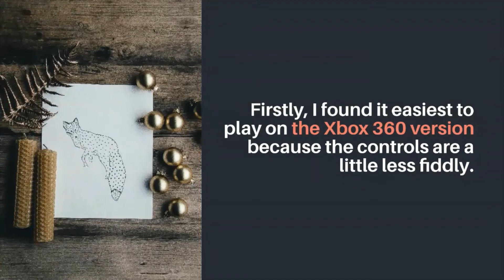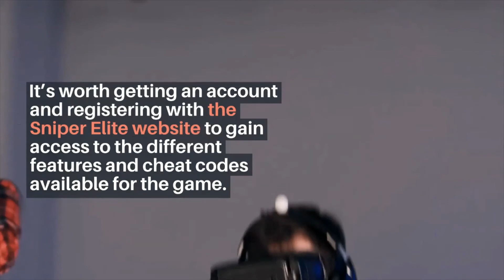Sniper Elite 4 Cheats To Get You Started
Visit our websites for More Latest Technology News

Sniper Elite is a game that is one of the top-selling online games in the UK. Here we will look at some of the many amazing features of this hugely popular video game and some great Sniper Elite 4 cheats that will help to get that perfect mission run going for you.
Here’s the story of Sniper Elite. A US Army veteran called Alex Cross is on a mission to kill a Russian spy. After completing the mission, he becomes involved in the political intrigues and intrigue of Russia.